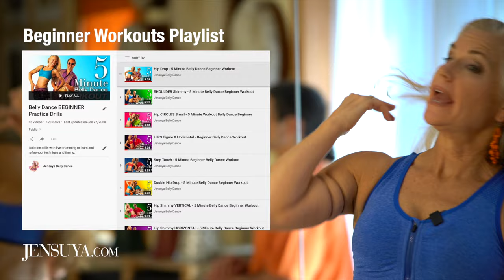How to Belly Dance at Home (BEGINNER TUTORIAL) - Jensuya Belly Dance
How to Belly Dance at Home Beginner Tutorial is belly dancer Jensuya teaching a belly dance beginner tutorial on how to learn belly dance at home.  In this step by step tutorial, American belly dancer Jensuya shows how to learn to belly dance with 3 simple moves, the Belly Dance Sway, the Belly Dance Pose Aiwa, and the Belly Dance Hip Drop along with live Middle Eastern drumming (rhythm Beledi) by Robert Peak.  Jensuya shows how to learn to belly dance (like Shakira!) on beat and fast.  By the end of the instructional online video, you will be belly dancing at home.  Belly dancer Jennifer "Jensuya" Carpenter-Peak.  Copyright, Robert Peak and Jennifer Carpenter-Peak, 2020.

Filmed on location in Berkeley Springs, West Virginia, USA.

TIMECODES
0:00 - How to Belly Dance at Home Lesson 1
0:20 - How to Belly Dance with 3 Simple Moves
0:40 - How to Do Belly Dance Sway Beginner Move
2:30 - How to Do Belly Dance Pose Aiwa Beginner Move
3:20 - How to Do Belly Dance Hip Drop Beginner Move
4:52 - Belly Dance Beginner Choreography Part 1
6:04 - Belly Dance Beginner Choreography Part 2
7:13 - Belly Dance Beginner Choreography Practice with Drum
8:26 - How to Continue Belly Dance Lessons

ABOUT Jennifer "Jensuya" Carpenter-Peak
Dancer JENSUYA began her training in 1973 when most of her childhood was spent overseas immersed in other cultures.  In 2002 she began belly dancing with classes, workshops, self-guided study, and more travel to the Middle East.  Two years later, she and her husband, musician Robert Peak, founded their music and dance ensemble, TarabRaqs.  Since then, Jensuya has produced and performed in hundreds of live music and belly dance shows.  With honors bestowed by the American-Arab Anti-Discrimination Committee, the American Turkish Association, and a feature profile on the U.S. Government-funded Alhurra TV network broadcasting to over 24 million viewers in the Middle East, Ms. Carpenter-Peak is on the forefront of Middle Eastern dance in America.